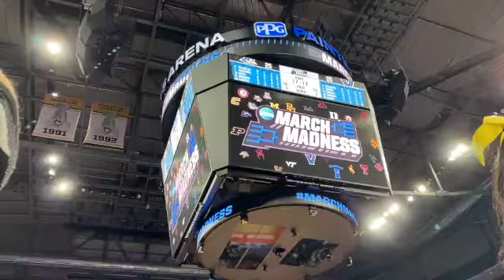Mini March Madness Vlog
I apologize for not recording as much. I was living in the moment and also forgot I was supposed to be recording.